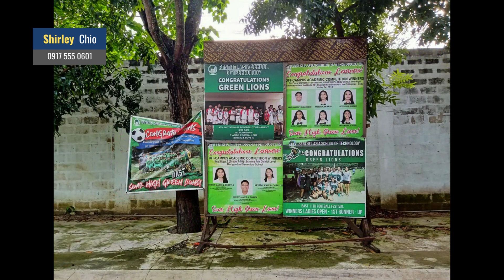Snapshots of the Benthel Asia School of Technology in Peninsula Place Mactan Cebu | Shirley Chio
Condominium for Rent in Cebu | Condominium for Sale in Cebu | Cebu Property Management | Real Estate Lot for Sale in Cebu | Homes for Sale in Cebu
Car Insurance | House Insurance

Contact Person:
Shirley Chio 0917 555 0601 (** Strictly Message Only)
Helping You Find the Perfect Home Based on Your Budget and Preferred Location Anywhere Any Place Cebu
Rent Buy Sell Cebu Properties | SebuHomes.com